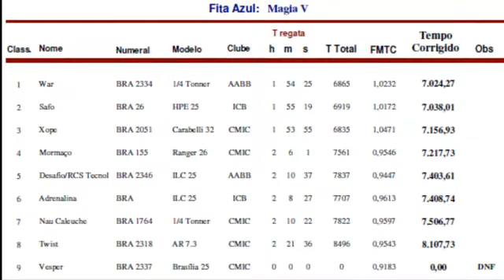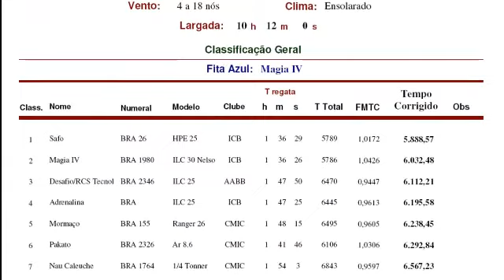Regata Conselho Iate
Regata realizada no dia 04/03/2012 na raia  norte do Lago Paranoá em excelente dia de sol, e ventos médios de 10 nós. Participação expressiva dos velejadores, entretanto muitos barcos não participaram. Convoco os amigos para realizarem um trabalho de incentivar a novos amigos a virem velejar. Esta atitude passa por você velejador se quer uma comunidade forte e alegre. Como sugestão de melhoria, que as Flotilhas AVOB e SMP2 estudem diretamente com os clubes que as regatas de Oceano quando possível tenham uma boía perto do clube Katanga hoje com excelente organização e público.